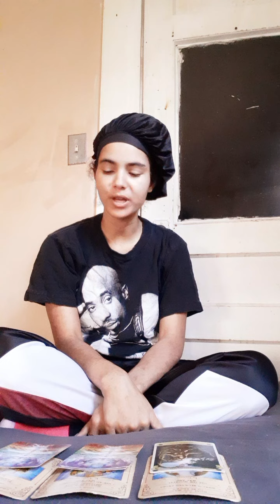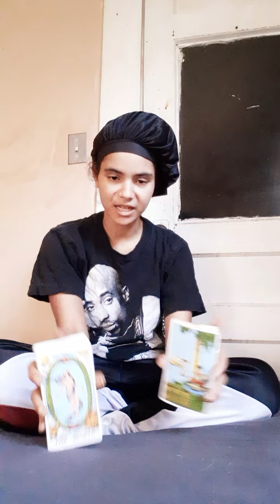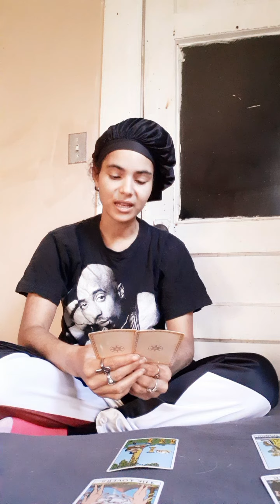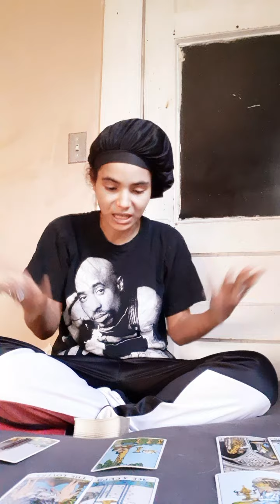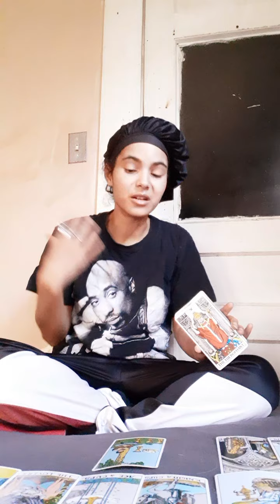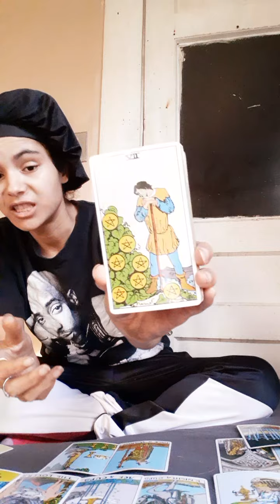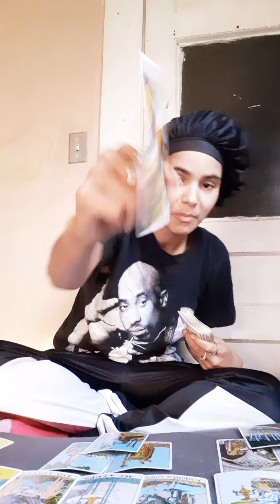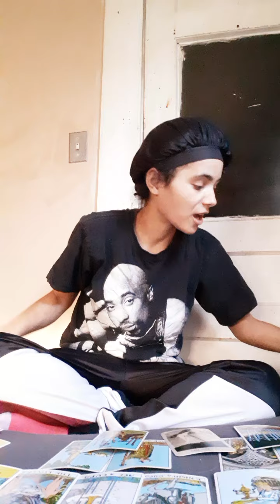'💚NEXT38AIRSIGNS♊♎♒🌬- Midnight Hoes, DarkPowers, For My ManEps44🧿🛎‼️⚠️🧡